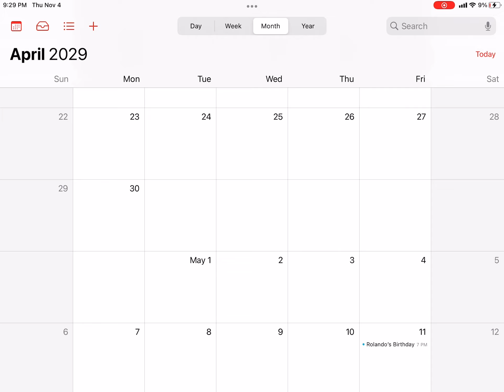The year 2500